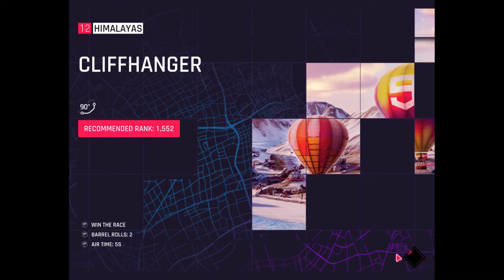JEJ, VOZIMO AUTE! Asphalt 9 Legends ep.1